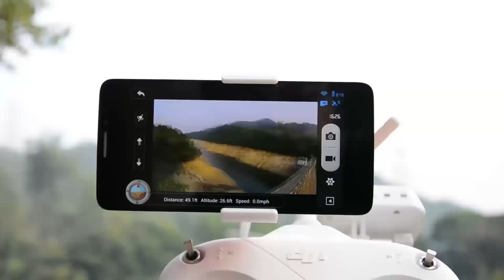Leandro Romano NA SOFRENÇA